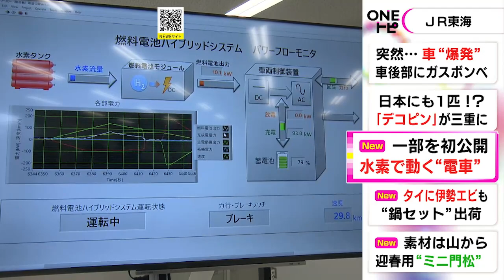開発中の「水素動力車両」一部をJR東海が初公開 時速75キロまでの加速等の走行シミュレーション披露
JR東海 は18日、開発中の「水素動力車両」の一部を報道陣に初めて公開しました。

18日は、時速75キロまでの加速や、燃料が切れる前に安全に減速するシミュレーションを披露しました。

今回公開したのは、水素を燃料とする燃料電池から電気を取り出してモーターを回す車両で、JR東海ではこのほかに水素エンジンを使った車両の開発も進めているということです。

いずれも走行中には二酸化炭素を出さないことがメリットですが、開発には10年以上かかる見込みということです。

2023年12月18日放送